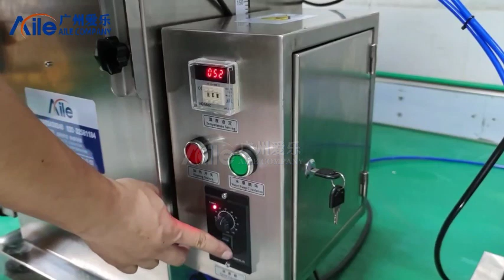Ein halbautober zum auftragen